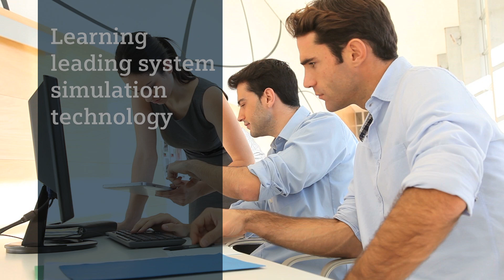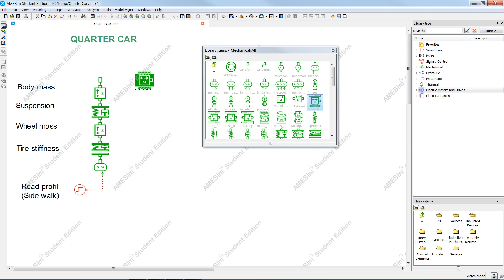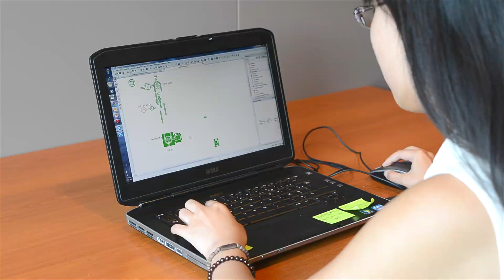Simcenter Amesim Student Edition - Learning leading system simulation technology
Students and Patrice Montaland, Simcenter Amesim software academic project coordinator, explain how Simcenter Amesim Student Edition helps get started with model-based systems engineering.